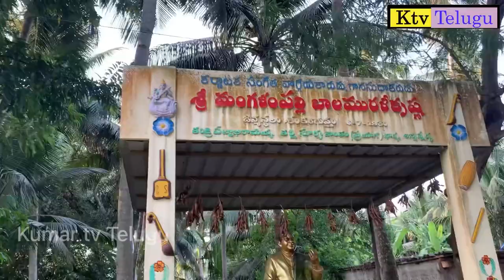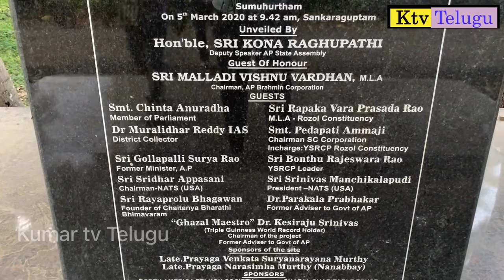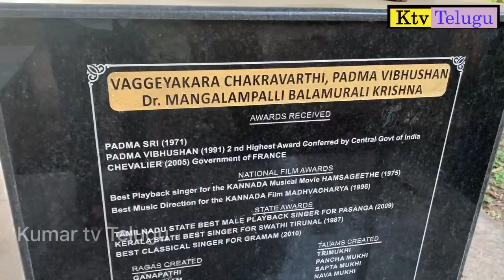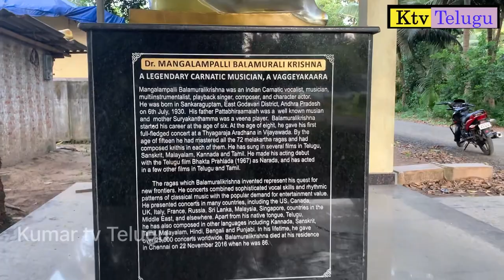మంగళంపల్లి బాల మురళీకృష్ణ గారి పుట్టిన ఇల్లు చూద్దాం రండి. || Mangalampalli Balamurali Krishna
Birth Place of legendary vocalist Respected Mangalampalli Bala Muralikrishna house visit in Shankaraguptham Village.

Camera: S. Kiran Kumar B.Com
Source & Credits: Wikipedia